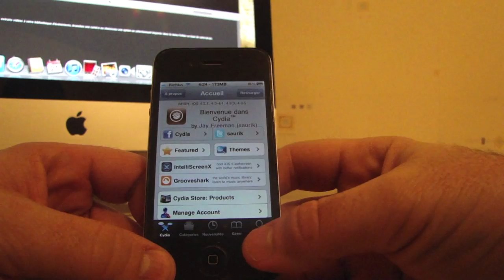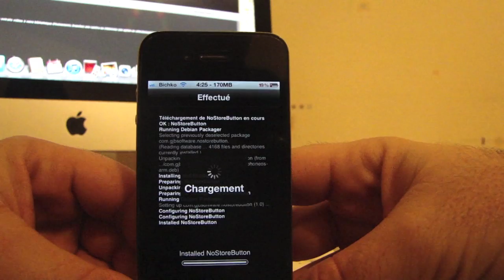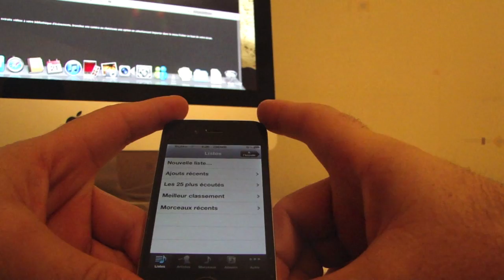NoStoreboutton, pour supprimé le bouton store de l'application misic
Voici le tweak nostore bouton qui permet de supprimé le bouton store dans l'application music de votre device.

merci